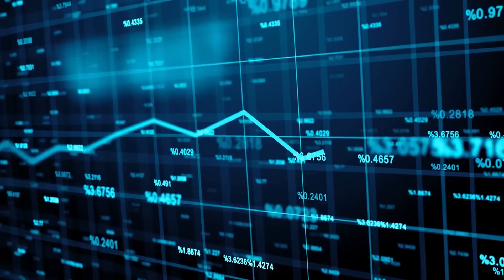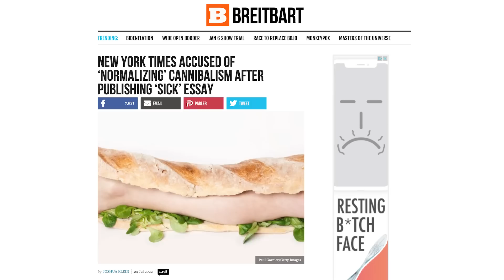Fake Weather, Fake Resident, Fake Reality - Something BIG Is Happening!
Prepare now & save $150 on your 3-month Emergency Food Supply

▹ We are Kristin & Jean Nolan, the founders of the Inspired Channel. This is a place to inspire each other, to learn, to expand and to become the best version of yourself. We love that you are here 🙌🏽